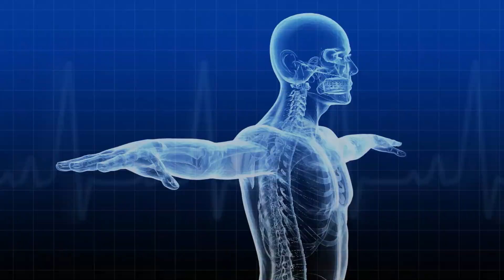AskWATERDOK No. 324 "Ang pag inom po ba ng soda or softdrinks ay bawal?"